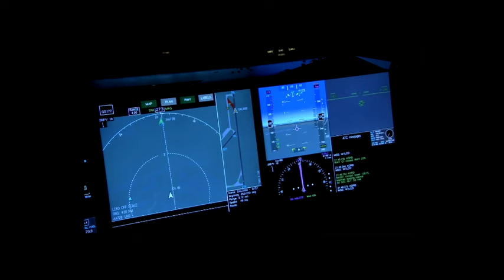High Risk Choices Lead to Plane Crash that Kills 2 – Episode 188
An experienced pilot and mechanic made risky decisions, causing a plane crash that killed himself and a passenger. Todd Curtis and John Goglia discuss the 2021 crash and the many decisions made that compromised aviation safety.

The pilot was flying a recently purchased Piper PA24 Comanche that had been grounded for the previous 15 years. The accident pilot was an experienced and certified FAA mechanic. He had extensive experience flying Piper aircraft, but no significant experience flying the model of the accident aircraft.

Todd and John question the decision-making process of the accident pilot. Although the engine was sputtering, he took off. Although he was an experienced mechanic, he apparently did not do a full inspection of the engine. He attempted the “impossible turn,” a u-turn back to the airport that almost always results in stalling the plane.

John and Todd review the information in the NTSB report of the accident. They highlight the aviation safety practices that could have avoided this crash.

Related documents are available at the Flight Safety Detectives website.